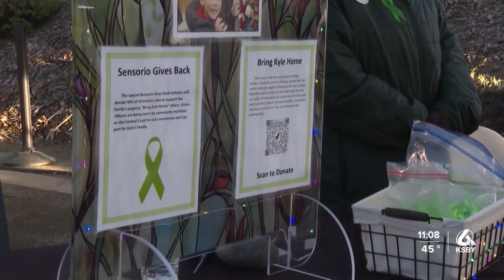Sensorio holds fundraiser for family of missing 5-year-old Kyle Doan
The Paso Robles outdoor art exhibition Bruce Munro: Light at Sensorio hosted a fundraiser in support of Kyle Doan’s family Sunday evening.

Kyle was swept away by floodwaters on Jan. 9 when he and his mother became trapped in their vehicle as they attempted to cross over a low water crossing near San Miguel.